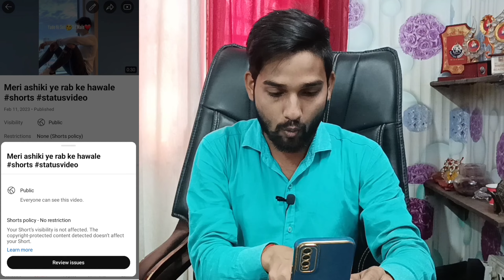None(Short Policy) Kaise Remove Kare | How To Remove None(Short Policy)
None short policy kya hota hai | shorts policy kya hai | none shorts policy kya hai

Naye Youtubers Ke Liye Youtube Ki Sari Jankari

Tags & Hashtags

short policy kya hota hai,
shorts policy kya hai,
none shorts policy kya hai,
short policy kaise hataye,
restrictions none (shorts policy),
shorts policy no restriction,
non short policy,
none shorts policy,
short policy no restrictions,
none short policy kya hota hai,
non short policy kya hota hai,
shorts policy,
restrictions none (shorts policy) kya hai,
none (shorts policy),
short policy kya hai,
none short policy kaise hataye,
none shorts policy ka matlab kya hota hai,
what is short policy,
youtube shorts policy 2024,
how to remove shorts policy from youtube,
non shorts policy ka matlab kya hota hai,
none short policy,
restrictions,
short,
short video me short policy kya hota hai,
what is none shorts policy,
what is shorts policy restrictions,
your shorts visibility is not affected,
youtube shorts policy kya hai,